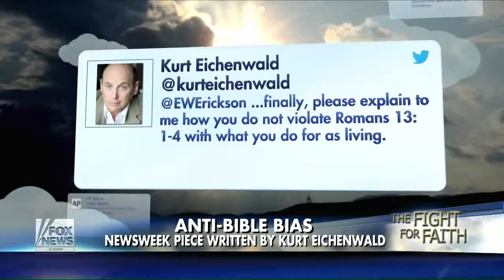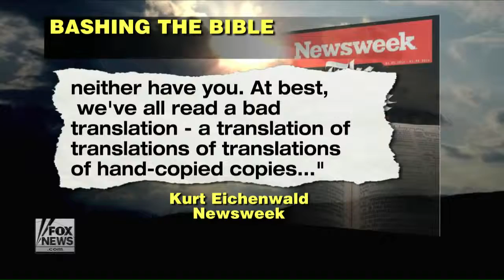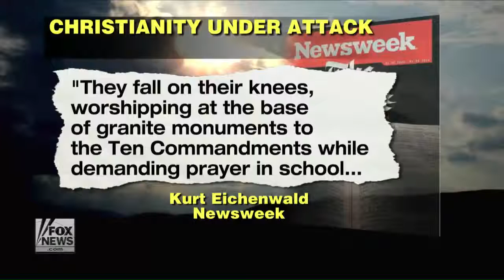America : Newsweek Slams the Bible, Labels Christians ‘God’s Frauds’ (Jan 01, 2015)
SOURCE: News Articles: Newsweek bashes the Bible – again .

I, John Butler, a Slave for the Lord Jesus Christ.To Encourage,Warn and Help through the power of the Holy Ghost lead people to Repentance of their .